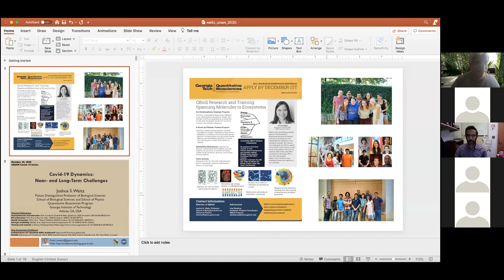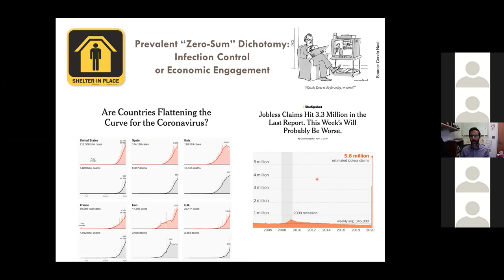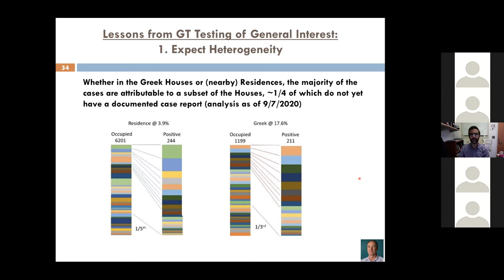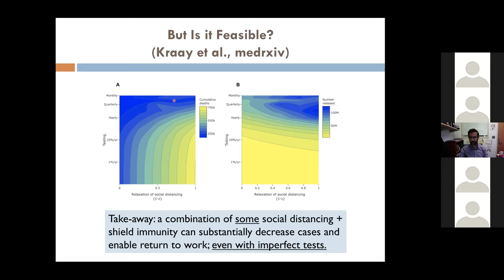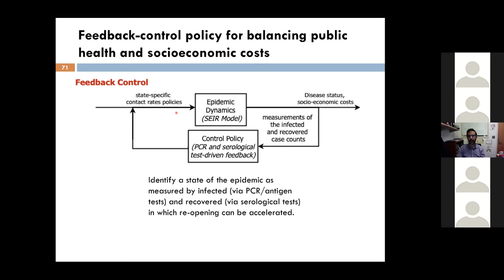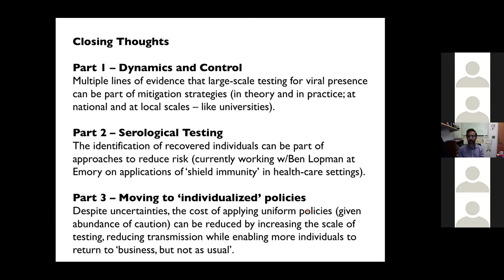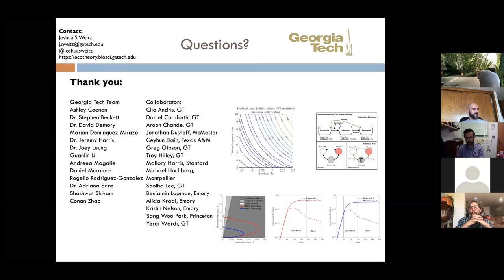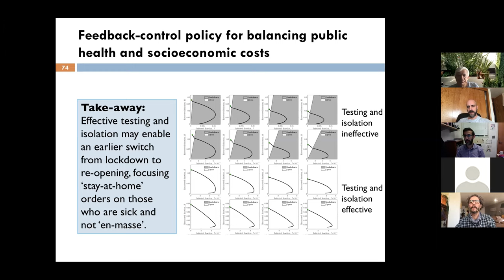Covid-19 Dynamics: Near- and Long-Term Challenges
Speaker: Joshua S. Weitz